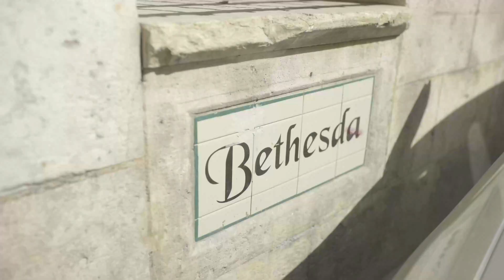LIFE OF JESUS - Ep 5 w/ Lauren Strahm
Welcome to Episode 5 of CUFI’s Israel Collective series LIFE OF JESUS.  Every week, we’ll release a short film in a 12-part journey that shows the life of Jesus in the land of Israel.

Hear the Biblical Scriptures read by Israel Collective members while seeing the locations in the Holy Land where these events actually took place.

In this fifth episode, musician and songwriter Lauren Strahm brings Scripture to life reading John 5:1-9. Sit back and enjoy the adventure of a lifetime!

The Israel Collective, an initiative of Christians United for Israel, was founded in 2014 by a team of young Christian leaders dedicated to building vibrant relationships between American Christians and the people of the Holy Land.